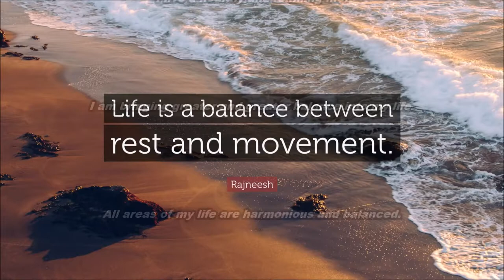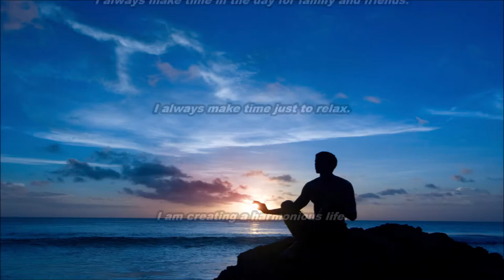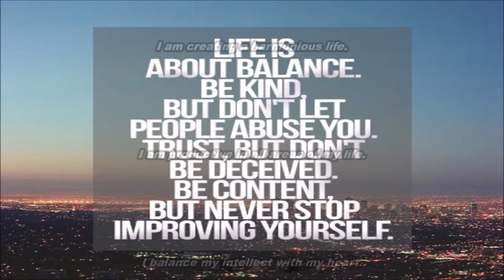Create A Balanced Lifestyle Subliminal Audio + Visual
Create A Balanced Lifestyle Subliminal.

Text & Audio Affirmations:
All areas of my life are harmonious and balanced.
All aspects of my life are in perfect alignment.
All my life goals are in perfect balance.
Every area of my life is in perfect balance.
Every day I achieve greater balance between my thoughts and my actions.
I always honor my values and this keeps my life in balance.
I always make time in the day for family and friends.
I always make time just to relax.
I am creating a harmonious life.
I am productive in all areas of my life.
I balance my intellect with my heart.
I balance my many roles in life with perfect poise.
I balance my work with my leisure time perfectly.
I am developing the highest level of balance in my life.
I create harmony in my life by maintaining a balanced lifestyle.
I deserve to relax at the end of a busy day.
I easily balance all aspects of my life.
I easily maintain order and harmony in my life.
I effortlessly balance my work and home life.
I enjoy a well balanced lifestyle.
I ensure that I have quality time for family every day.
I ensure that I make quality time just for me.
I ensure that there is balance in every area of my life.
I fill my leisure time with healthy, enjoyable activities.
I find the time to honor all areas of my life.
I give all areas in my life equal attention.
I give all aspects of my life equal focus.
I give all parts of my life equal attention.
I lead a very balanced life.
I live in harmony with all life.
I live in the balance between peace and ambition.
I love living a balanced, harmonious life.
I maintain perfect balance in my life.
I regularly review the flow of my life, and make adjustments as required.
I engage my mind and body by changing activities throughout the day.
It feels fantastic to have all aspects of my life in perfect equilibrium.
It feels great to be creating a more balanced life.
It feels great to have all aspects of my life under control.
My life is in perfect balance.
My life is most fulfilling when I live its parts in balance.
My mind and my heart are in perfect alignment.
My mind and my heart are in perfect harmony.
My mind is fully alert and my body if fully relaxed.
My physical, mental, and spiritual selves are all in perfect alignment.
My steadfast values lead me to live a life of harmony and balance.
My vision keeps me focused and ensures equilibrium in my life.
I allow peace and joy to exist in all areas of my life.
There is balance and order in my life at all times.
There is perfect balance in all areas of my life.
There is perfect equilibrium in my life.
I live a healthy and fulfilling life.
I am bringing greater and greater balance into my life.

Watch in HD. Headphones/Earphones are optional. Use this subliminal video often to create a balanced lifestyle. Watch and listen for best results. You can still get results from just watching or just listening if that's more convenient for you. This subliminal video has both text and audio affirmations. Set to a comfortable volume. Use at least once a day until no longer needed. There are no binaural beats or frequencies in this video.